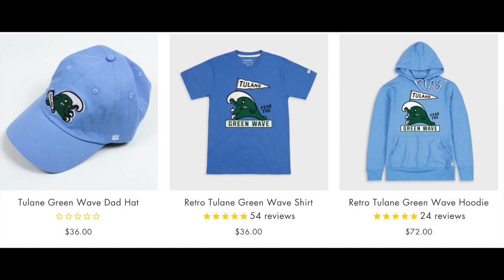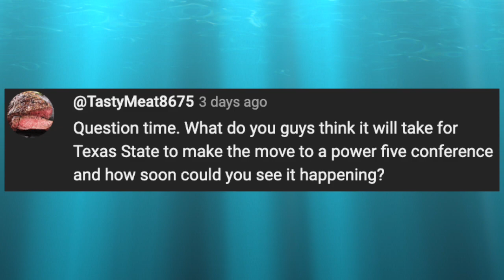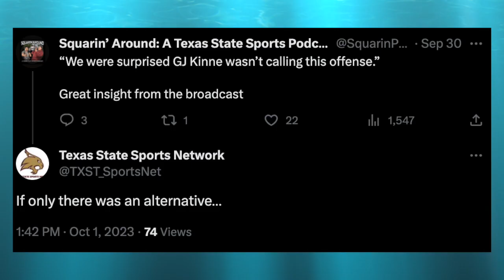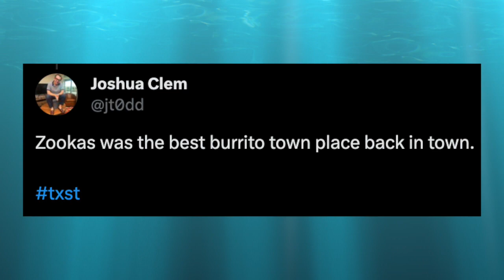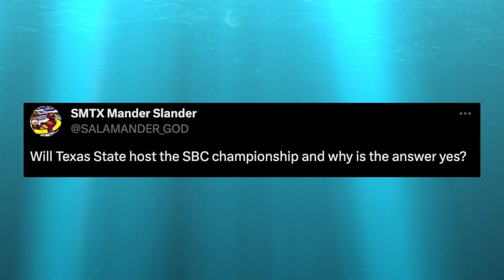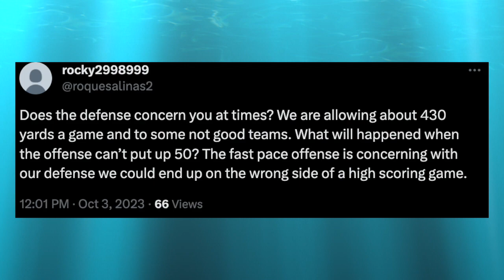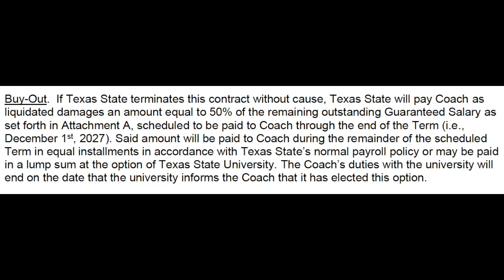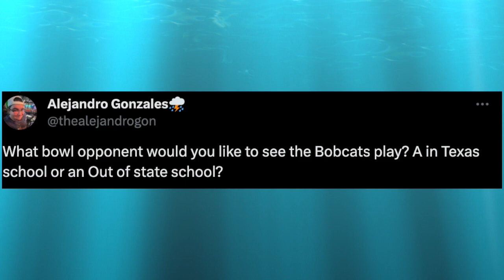Squarin’ Around: ROF 16 - Origins of the ‘Supercat’ Offense Ft. Mack Leftwich + Mailbag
CRICKEY! What have we stumbled upon here, huh? Is that? What a minute, is that Texas State's Offensive Coordinator Mack Leftwich dressed as Indiana Jones, holding the Holy Grail? Andrew and Jakob talk about life, football and the origins of TXST's high-flying scheme they have affectionately named "The Supercat Offense." After the interview, your heroic explorers answer your questions in the mailbag.